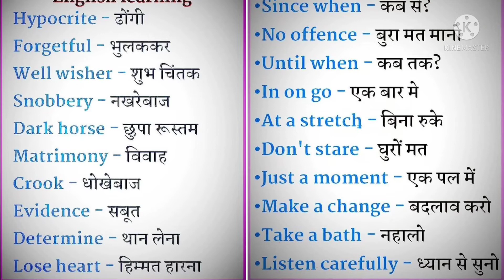January 15, 2022|| “common English words used in Daily Life with Hindi Meaning"